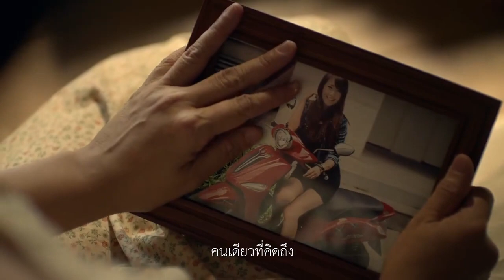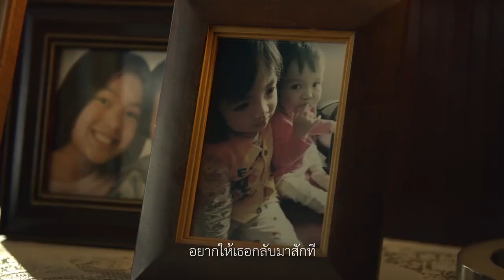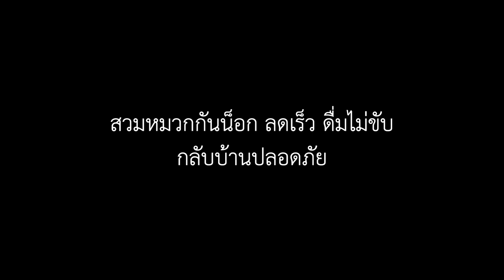ปีใหม่นี้ความ “คิดถึง” จะถูกถ่ายทอดผ่านเสียงเพลงให้คุณ กลับบ้านปลอดภัย l Ejan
ปีใหม่นี้ความ “คิดถึง” จะถูกถ่ายทอดผ่านเสียงเพลงให้คุณ กลับบ้านปลอดภัย